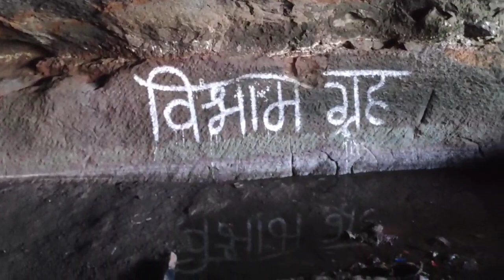pabargad fort | बहिरोबा पाबरगड भंडारदरा | Pabargad Fort bhandardara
बहिरोबा_पाबरगड
पायथ्याचे गाव -मुतखेल , गुहीरे , भंडारदरा , तेरुंगन.
ता-अकोले
जिल्हा-अहमदनगर
उंची - १५०० मीटर (अंदाजे ) (५००० फूट )
प्रकार - कठीण
गडावर जाण्याचा मार्ग -१) मुतखेल २) गुहिरे ३ )
भंडारदरा.
गडावर जाण्यासाठी लागणार वेळ- २ तास 30 मिनिटे
पाण्याची उपलब्धता- १२ महिने
गडावरील पाहण्याची ठिकाणे- बैरोबा मंदिर , वेताळ
टेकडी , पाण्याची १३ टाके.
अकोले
तालुक्यातील भंडारदरा निसर्गरम्य परिसर पर्यटक,
गिर्यारोहक, निसर्गप्रेमी,इतिहास अभ्यासकांना अत्यंत
आवडीचा. परिसरातील भंडारदरा धरण, घाटघर प्रकल्प
आणि कोकणकडा, सांदन दरी, रतनगड, अमृतेश्वर मंदीर, रंधा
धबधबा , अंब्रेला फॉल आदी ठिकाणी दरवर्षी हजारो
लाखो पर्यटक भेट देतात.परंतु यात एक ठिकाण अत्यंत
उपेक्षित राहीले आहे ते म्हणजे 'पाबरगड'.
घोटी राजूर रस्त्यावरील रंधा धबधब्याजवळून उजव्या
बाजूस फुटणाऱ्या फाट्याने भंडारदऱ्याकडे रस्ता जातो.
याच रस्त्याने पुढे गेल्यास 'मुतखेल' हे गाव लागते.
नळीची वाट
गावातून गडाचे दर्शन होत नाही .माचीवरून आमच्या
शेतातून थोडे पुढे गेले कि नळीची वाटेने आम्ही हळूहळू गड
चढाईस सुरुवात केली.वर काळ्याशार ढगांच पांघरुन अन
भन्नाट वारा छेदत पहिले टेकूड पार करून दुसऱ्या
डोंगराचा कातळकडा डाव्या बाजूस ठेऊन कपारीने
चालतानाची पायवाट अत्यंत अरूंद असून खबरदारी घेत घेत
पार केल्यावर एका खिंडीत येऊन पोहचलो अन इथूनच
गडाचा मुख्य डोंगर सुरु झाल्याच्या खाणाखुणा दिसू
लागल्या . थोडासा कातळटप्पा पार करून आल्यावर
खडकात खोदलेले चौकोनी खोबणे अन पुढे कोरलेल्या
पायऱ्या चढून गेल्यावर परत निसरड्या वाटेने चढत गेलो अन
दुसऱ्या कातळटप्प्याच्या उजळीकडील गुहांमध्ये
विसावलो. येथे दोन गुहा असून एकीत टाके खोदलेले आहे
पण ते कोरडे आहे.या गुहेत मुक्कामाची सोय होऊ शकते. तर
पुढच्या गुहेत पिण्यायोग्य अत्यंत चवदार पाणी असून
तिथेच उघड्या खडकावर शिवपिंड अन नंदी कोरलेला आहे.
हे दृश्य मनात अन कॅमेरात साठवून परत माघारी येऊन दुसरा
कातळटप्पा पार केला अन किल्ल्याच्या मुख्य पठारावर
येऊन पोहचलो .
इथून
दिसणारा प्रदेश अन आल्हाददायक वातावरणाने
क्षणाधार्थ सगळा थकवा दूर होऊन नवचैतन्य पसरल्याच्या
सगळ्या खाणाखुणा चेहऱ्यावर स्पष्ट दिसत
होत्या.समोरच एक अर्धवट भिंती असलेल्या चौथऱ्यावर
भैराबाचा तांदळा असून हे आसपासच्या लोकांचे आराध्य
दैवत आहे. प्रवेशद्वारावर बांधलेल्या घंट्या अन मधे
असलेल्या त्रिशूळांची संख्या लक्षात घेता येथे नवस बोलले
जात असल्याची शक्यता वाटते.
बहिरोबा
देवस्थान
मंदिरामागे
पाण्याची पाच जोडटाकी आहेत पैकी एक टाके बुजले
असून एकात आजही पिण्यायोग्य पाणी आहे , परंतु
नियमित साफसफाईची गरज आहे . भैरोबाचे दर्शन घेऊन
मामा अन परिवाराने आम्हाला पुढचा मार्ग सांगत ते
माघारी कारवी तोडण्यास निघून गेले.
मग आम्ही सरळ वरच्या माथ्यावर आल्यावर प्पुढे 'वेताळ' देवस्थान असून त्याजवळ
अनेक लाकडी मोगऱ्या (धोपाटणे) ठेवलेले दिसले.
इथून
सह्याद्रीच्या बऱ्याच परीसराचे विहंगम दृश्य नजरेत भरले.
दक्षिणेस धामणवनाचा डोंगर माहुलीच्या डोंगराची
आठवण करून देत होता पश्चिमेस आजोबा ,कात्राबाई ,
रतनगड, खुट्टा सुळका ढगांचा शेला बांधल्यागत भासत
होते उत्तरेस अलंग, मदन, कुलंग ,कळसुबाई शिखर , भंडारदरा
धरण अन त्याचा नागमोडी जलसाठा मन मोहून घेत
होता. पूर्वेकडे प्रवरेचे पात्र, रंधा धबधबा चेमदेवाचा डोंगर
आपले अस्तित्व दाखवून खुणावत होता.
गडावरून दिसणारे टुमदार मुतखेल गाव
आसपासची छोटीछोटी गावं आपले अस्तित्व
अन तयार करून ठेवलेली शेतं पावसासाठी आसुसलेली
होती. सर्व आधाशासारखा गिळत असल्याचे पाहून
पोटालाही भूक लागल्याची जाणीव झाली. लगेच परत
खाली उतरून भैरोबाजवळील एका कोरड्या टाक्यात
पेटपूजा करून डावीकडील रस्ता धरला. पुढे खांब असलेले
पाण्याचे टाके असून तीन झरोके दिसतात. आसपास अनेक
घरांची जोती येथील रहीवासाची साक्ष देतात पुढे परत
पाण्याची चार टाकी असून त्यात पाणीही आहे. पुढे
वळसा घेत चालून आले की पश्चिमेकडे जाणाऱ्या सोंडेला
विलग करणारी खिंड ओलांडून गेले की सोंडेवर एक मोठे
टाके आणि घरांचे तसेच खापराच्या फुटलेल्या माठाचे
अन उखळाचे अवशेष दिसून आले.
येथून दिसणारा विलोभनीय निसर्गाचा अविष्कार
अवर्णणीयच! अर्धा तास तिथून आम्ही बरेच सह्याद्रीचे
विहंगमय दृश्य कॅमेऱ्यात कैद केले.
वेताळाचा डोंगर
गडावरून दिसणार कोरडा पडलेला भंडारदरा जलाशय
खिंडीजवळ गोलाकार तासलेले टाके दृष्टीस
पडले. टाक्यात स्वच्छ पाणी असून भिंतीवर हनुमानाची
मूर्ती कोरलेली आहे.
हनुमान टाके
तेथून भैरोबाकडे
येताना अजून एक लहानसे टाके असून ते कोरडे आहे.
हे सर्व पाहील्यावर गडफेरी संपली.
गडावर जागोजागी दिसणाऱ्या विष्ठा येथे जंगली
प्राण्यांचा वावर असल्याची साक्ष पटवतात. गडावर
अर्जुन सादडा सह अनेक आयुर्वेदिक वन औषधी
आढळल्या.परतीचा रस्ता धरून आम्ही गावातून
दिसणाऱ्या डोंगरसोंडेवर आलो पण नेहमीप्रमाणे
जाताना नाही पण येताना न चुकता रस्ता चुकलोच.
पाण्याच्या प्रवाहाच्या एका नळीतून कसेबसे
''काट्याकुट्याचा तुडवीत रस्ता
चल गावाकडे माझ्या दोस्ता''
हे गाणे गुणगुणत सरबडत उतरून गावात
पोहचलो.
अशा या इतिहाससिद्ध परंतु अनभिज्ञ असलेल्या गडावर
सहसा कोणी फिरकत नाही.
रमणीय सुंदर राकट अन भुलवणारा अपरिचीत उपेक्षित
असलेला हा वारसा तमाम सह्यवेड्या गडवाट्यांना आर्त
हाका देत धीरोधात्तपणे ऐतिहासिक खुणा अन मुक
इतिहास जपत आपली वाट पहात आहे.
pabargad fort in bhandardara
pabargad fort
pabargad fort trek
marathi